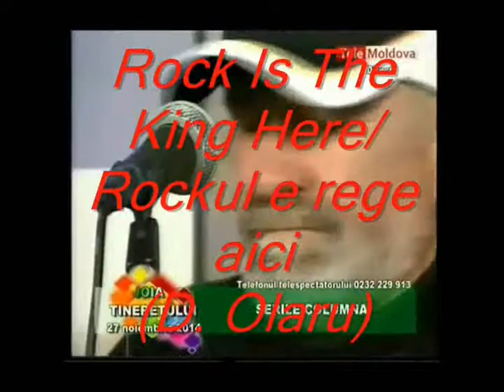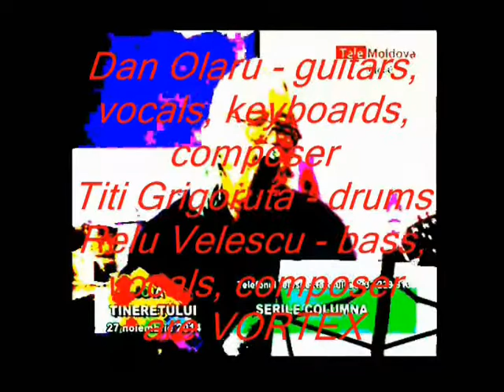Vortex at TV TeleMoldova+ Show Part B - Nov 17 2014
VORTEX from Iasi, Romania: Dan Olaru - composer, vocal, guitar, keyboards (prerecorded); Titi Grigoruta - drums (prerecorded), percussion; Relu - Velescu - vocal, bass.

Part B from TV Show at TeleMoldova+, Nov. 17, 2014:
1 (3). What For / De ce
2 (4). I Need You / Am nevoie de tine